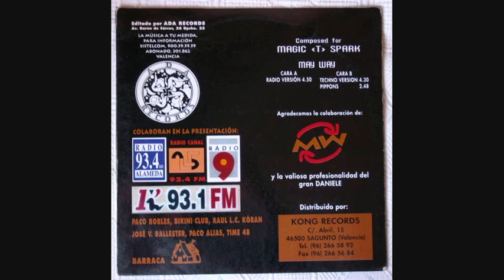Magic T Spark - My Way (Radio Version)